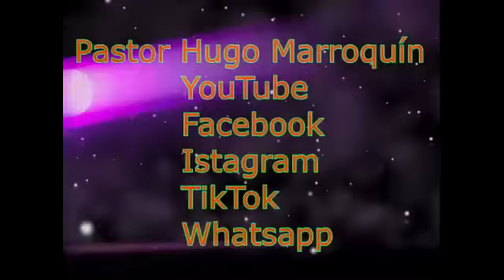Pastor Hugo Predica la Sana Doctrina